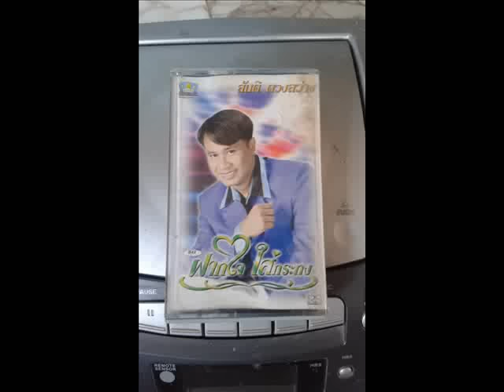ลาโคราช - สันติ ดวงสว่าง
ชุด ฝากใจใส่กระทง เพื่อความบันเทิงเท่านั้น